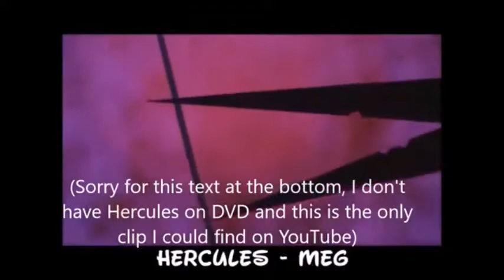All Disney Deaths, But With A Twist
All deaths belong to Disney